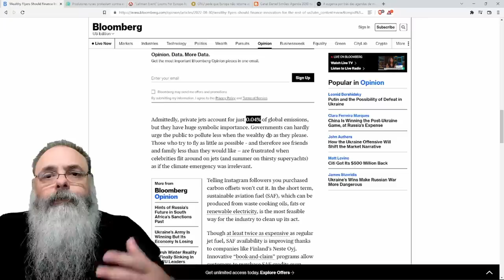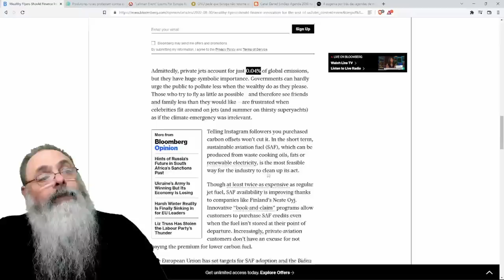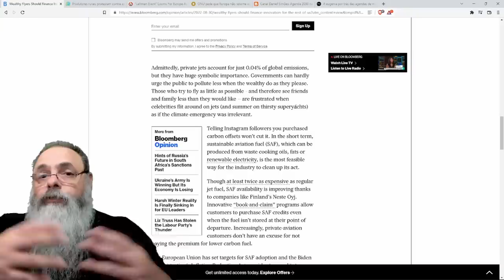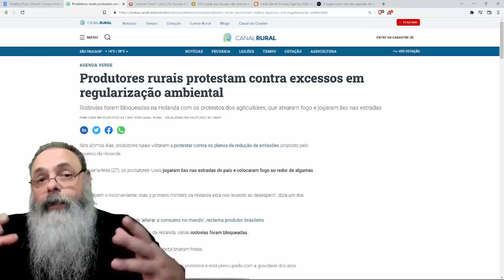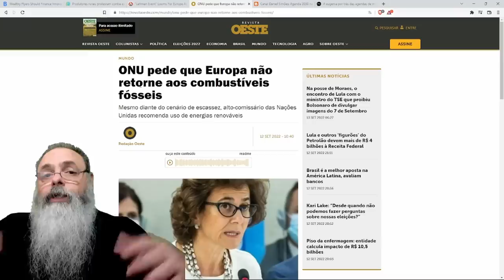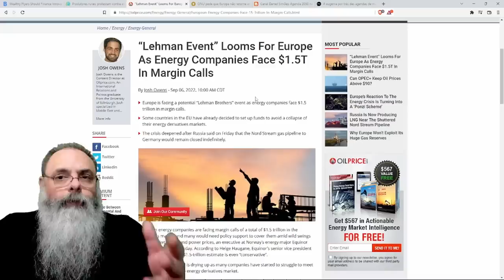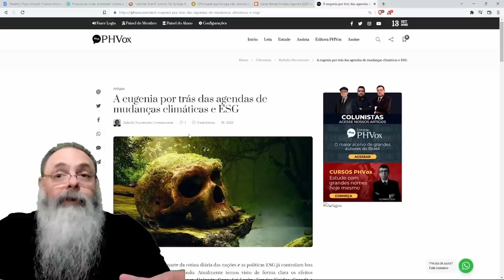"MUDANÇA CLIMÁTICA": Você NÃO PODE andar de AVIÃO, mas JATINHOS EXECUTIVOS e IATES não são PROBLEMA